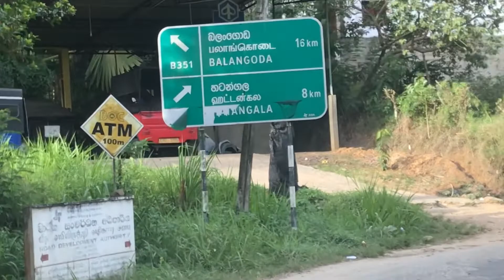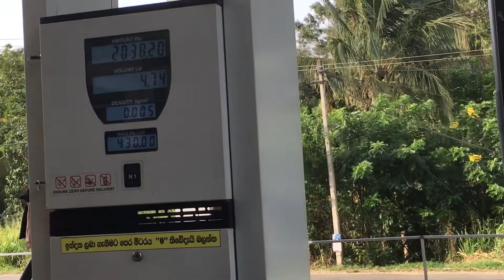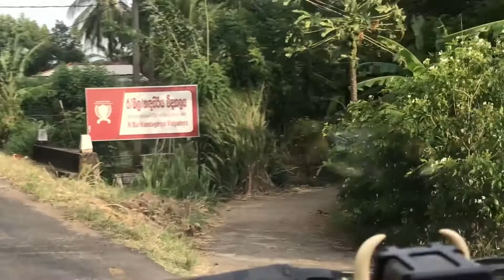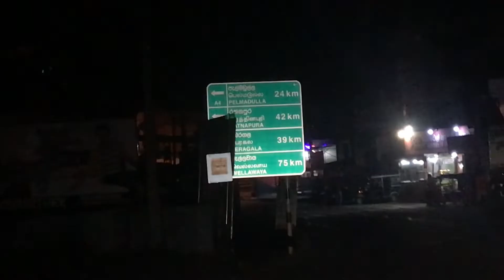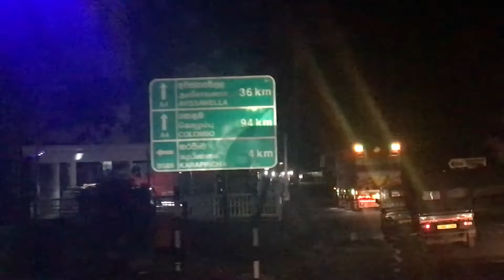Kuragala Ancient Buddhist Monastery | SL Daily Dose (යළි පිබිදුන කූරගල)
Kuragala (කූරගල) is a pre-historic archaeological site with ruins of ancient Buddhist Cave temple complex, dating back to the 2nd century BC, in Balangoda, Sri Lanka. The temple complex is located on the Balangoda - Kaltota road (B38) approximately 24 km (15 mi) distance from the Balangoda town. The site has been formally recognized by the Government as an archaeological reserve in Sri Lanka. Kuragala is considered as the oldest archaeological site found in the Intermediate Zone.

According to the archaeological evidence found, Kuragala area had been used by humans belonging to the pre-historic period. From the excavations, archaeologists found stone tools, fossilized bone fragments and remains of a human skeleton which is believed to be aged more than 8,000 years. Investigations further revealed that the humans lived in Kuragala may had close links with the coastal areas as it found the remnants of seashells and shells of clams. Recent studies done in the Kuragala Kaltota Diyawinna area have revealed that beside the hunting, they had also engaged in agricultural activities as well.
අධික සුළං නිසා, දුෂ්කරව කල සමහර පටිගත කිරීම් වල අපැහැදිලිකම් පිලිබදව සමාවන්න !!